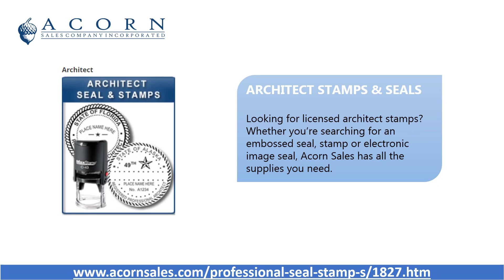Professional Seal Embossers And Stamps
Suppose you work as an architect, engineer, geologist, land surveyor, or in a related field. In that case, Acorn Sales offers a large selection of stamp seals that are made to comply with state regulations and specifications. Since regulations are subject to change, we ensure our expertly designed stamp designs meet all current state requirements.